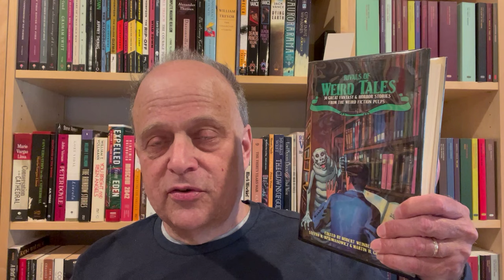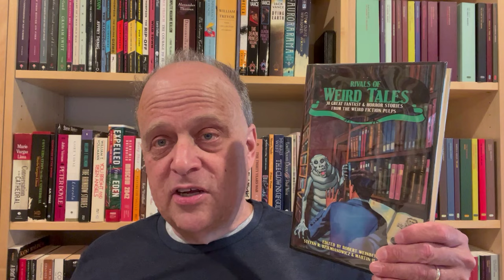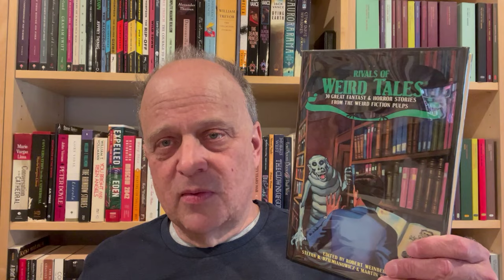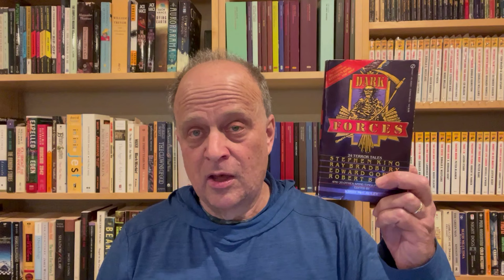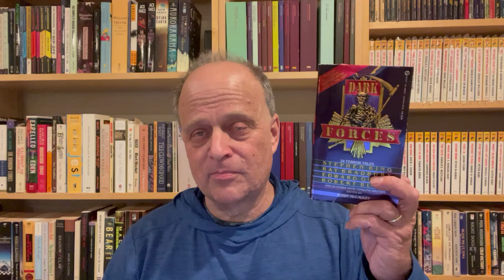Week of the Weird 2024 Warp Up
Event created by @fiberartsyreads and @JasonsWeirdReads

Prompts:

*Old Weird - read a story/book written prior to 1960
*New Weird- read a story/book written between 1960 to present
*Read a weird story/book written by a female author
*Read a weird story/book written by a LGBTQIA+ author

Stories read:

Imp of Satan by Hugh B. Cave
Rivals of Weird Tales edited by Robert Weinberg, Stefan R. Dziemianowicz, and Martin H. Greenberg
Bonanza Books 1990

Black Man With a Horn
Dark Gods by T.E.D. Kein
Bantam Books, 1985

Where the Stones Grow by Lisa Tuttle
Dark Forces by edited by Kirby McCauley
Signet Book, 1980

The Inhuman Condition
The Inhuman Condition by Clive Barker
Pocket Books, 1987